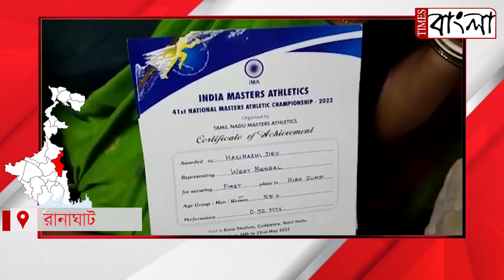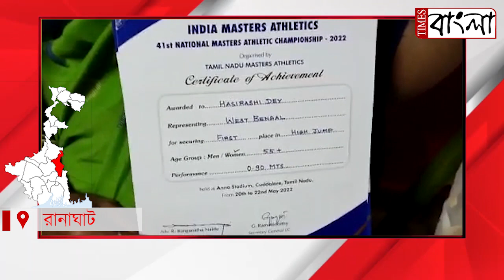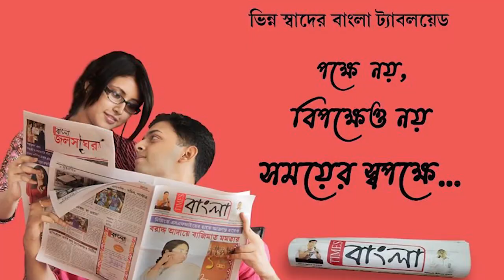বিভিন্ন রাজ্যের প্রতিযোগীদের পেছনে ফেলে হাই জাম্পে ৫৫ বছরের গৃহবধূর সোনাজয়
সাংসারিক বিভিন্ন প্রতিকূলতার উচ্চতায় উঠে বিভিন্ন রাজ্যের প্রতিযোগীদের পেছনে ফেলে হাই জাম্পে ৫৫ বছরের গৃহবধূর সোনাজয়